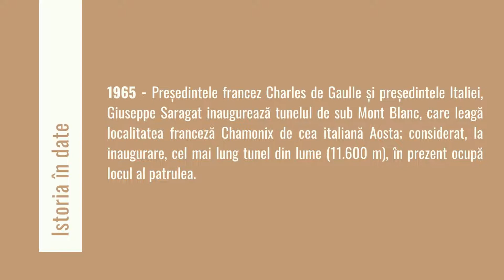Istoria în date: 16 iulie